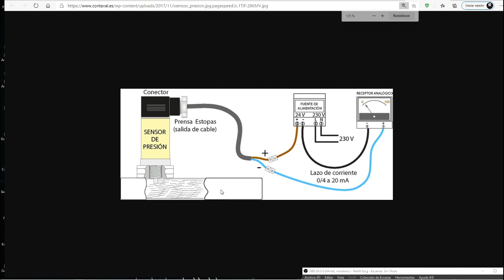06 Evolución de los Sistemas de Control Parte 1 (Control ON-OFF / Analógico )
⬛◼◾▪ CURSO INTRODUCCIÓN A LA AUTOMATIZACIÓN INDUSTRIAL ▪◾◼⬛